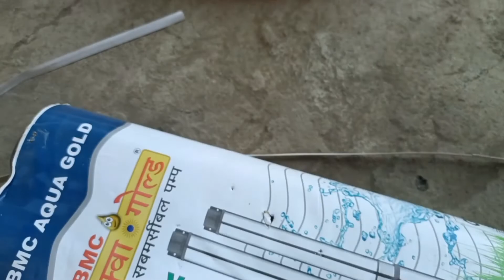submersible motor assembly//submersible motor fitting? submersible water pump fitting